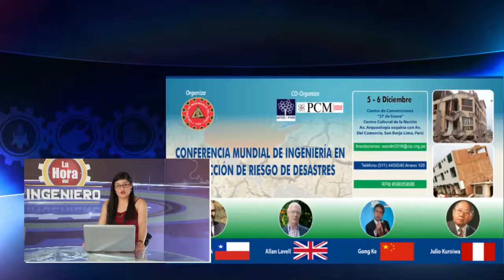SESIÓN DE ASAMBLEA DEPARTAMENTAL.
LAHORADELINGENIERO (Domingo, 30 de octubre del 2016.)
El pasado fin de semana se llevó a cabo en nuestra institución, la Primera Sesión Ordinaria de la Asamblea Departamental en donde se tocaron diversos temas de la marcha institucional del Colegio de Ingenieros del Cusco.

CONDUCCIÓN:
- Kristian Huallpamaita Cárdenas
- María Isabel Hurtado Góngora

PRODUCCIÓN AUDIOVISUAL:
Elio Condorhuamán Chalco